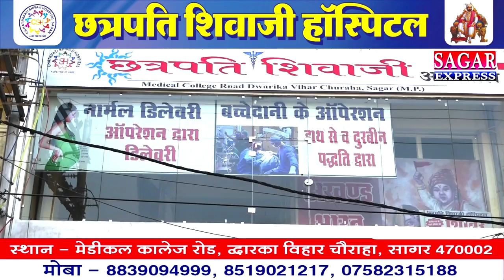सागर में घोड़ा बग्गी पर चढ़कर नाच रही थी नागिन-देखिए तस्वीरें